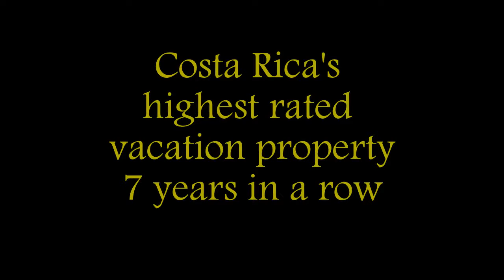Tierra Magnifica Property, Nosara, Costa Rica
Tierra Magnifica, an award-winning, luxury boutique hotel, sits perched high above Playa Guiones in Nosara, Costa Rica.